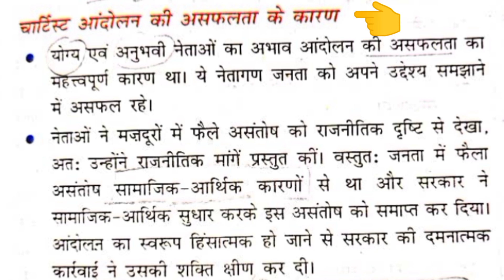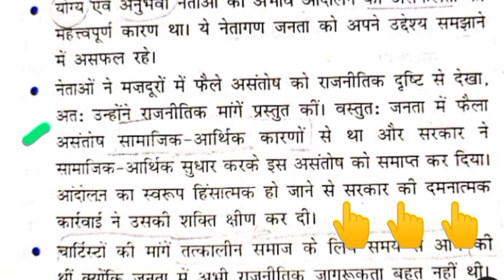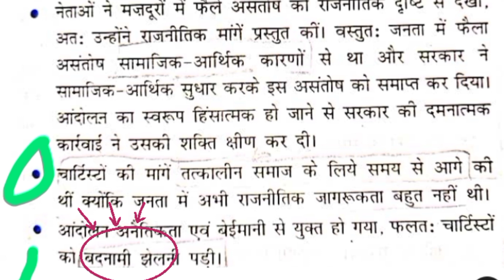चार्टिस्ट आंदोलन || Chartist Movement || IAS/UPSC/PCS